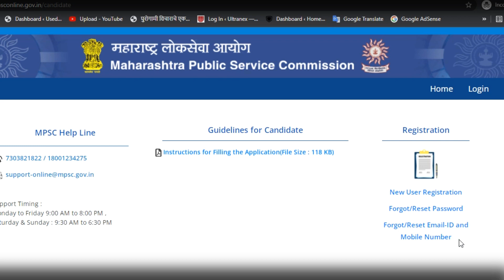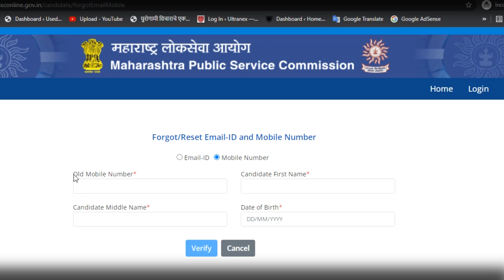MPSC च्या प्रोफाइल मध्ये तुमचा प्रॉब्लेम आहे?Mobile नंबर & Email माहित नाही ? असे मिळवा जुने रेकॉर्ड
How to Get Old MPSC Maharashtra Old Profile record